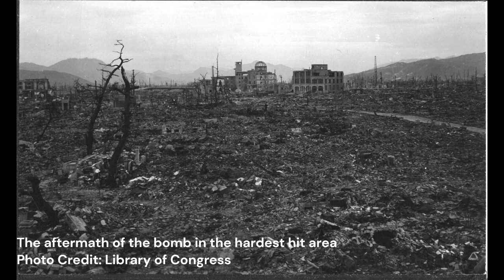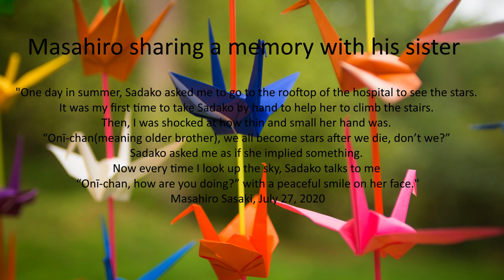Sadako Sasaki and the thousand paper cranes. A short biography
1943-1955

Links to come when I'm verified. Will leave as a comment for now. Take care everyone